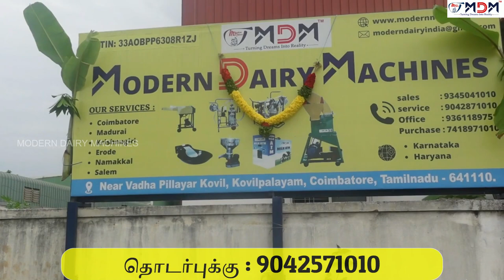கறந்த பாலின் மதிப்பை கூட்டும் நவீன இயந்திரம்|MDM low cost cream separator